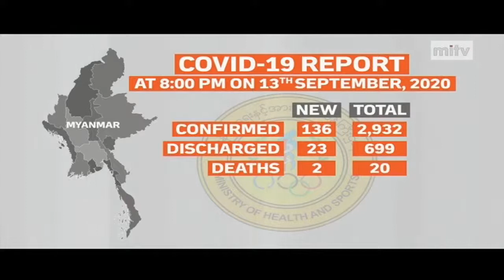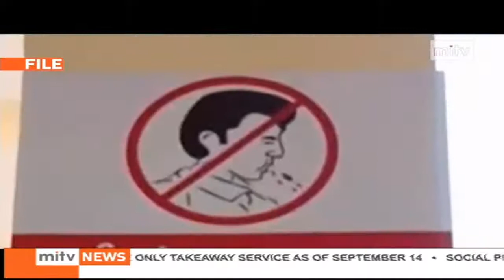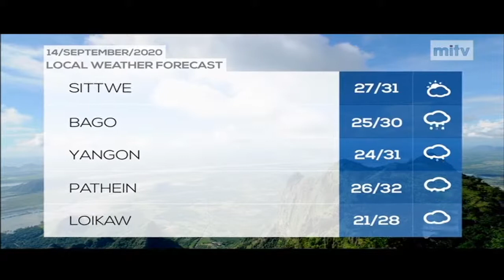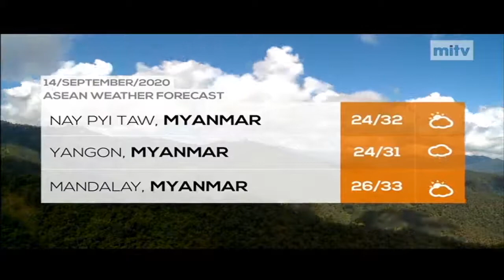Live : MITV News (14-9-2020 / 7 AM)